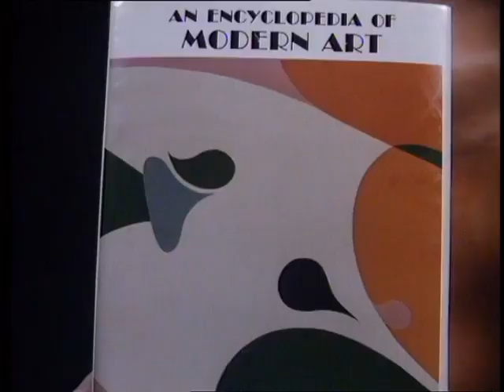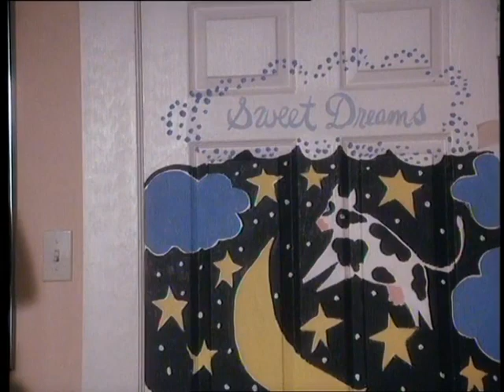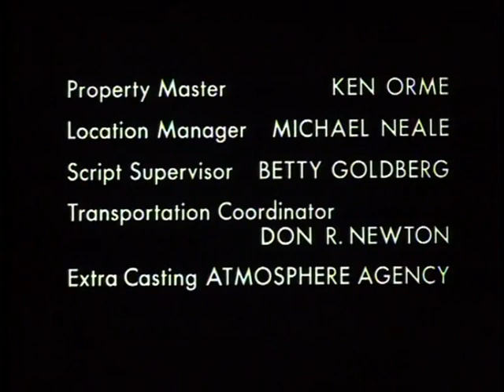ENTRE DOS MUJERES (Película en Español)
Reparto:
Farrah Fawcett, Colleen Dewhurst, Michael Nouri, Bridgette Andersen, Danny Corkill, Steven Hill, Terry O'Quinn

Género: Drama

Sinopsis
Narra la relación entre dos mujeres, suegra y nuera, durante catorce años. La primera, una antigua estrella de la ópera (Colleen Dewhurst), es la madre dominante de un hijo alienado (Michael Nouri), y la segunda, una brillante profesora (Farrah Fwcett), es la mujer de éste.

Premios
1986: Emmy: Mejor actriz sec. en miniserie o telefilm (Colleen Dewhurst